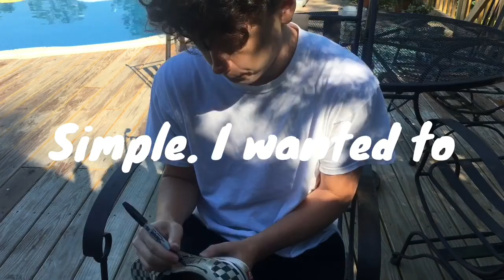THE PA TRIP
Finally I went to Pennsylvania and showed off the country-city side of me.

Scoot Scoot. All that biz